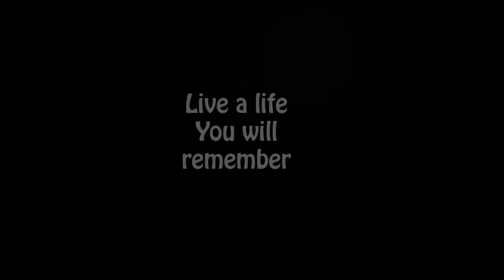Team RTE - Autumn adventures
Friends who joined our adventure:

Freddy J.
Jass R.
Alex A.
Ats T.
Mikk R.
Gabriel M.
Patrik P.
Sten M.
Sander M.
Kenert R.
Dan L.
Markus P.
Toofer

Song: Audrey Fall - Petrina